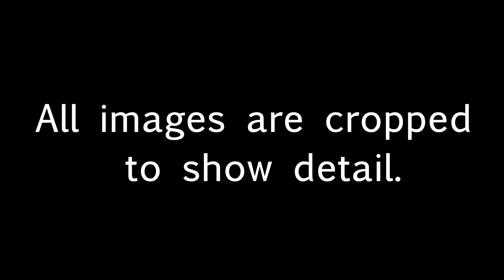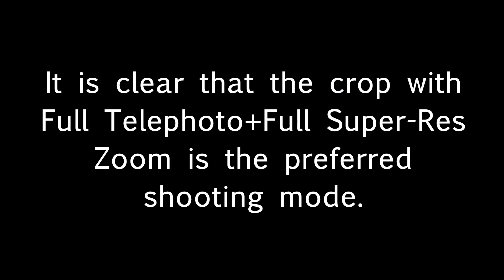Olympus Stylus TG-3 Tough Series Camera - Zoom Mode Comparison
Olympus Stylus TG-3 Tough Series Camera showing the three different zoom modes available.